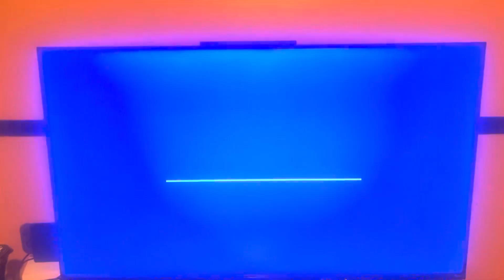Game Show Network Split Screen Credits (October 30, 2023) #2